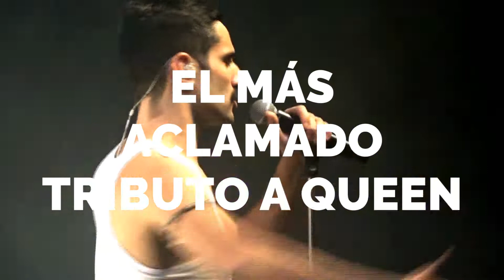¡VUELVE QUEEN TRIBUTE - Break Free! 07/05/2022 Palau de la Música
¡Vuelve al escenario la banda más legendaria de la historia!

Cierra los ojos y vuelve a vivir los himnos universales y las poderosas baladas que sonaban en abarrotados macrofestivales y estadios de fútbol en los años 70 y 80. Emociónate con We Are the Champions y I Want to Break Free, canta We Will Rock You o Bohemian Rhapsody y muévete a ritmo de Another One Bits The Dust.

Hacer un buen tributo de Queen es una ardua tarea. Y no es de extrañar: no es fácil poder homenajear una leyenda, que cuenta con un club de fans más antiguo del mundo, según el Libro Guinness de los récords. Pero Break Free lo ha conseguido: este increíble show logra capturar tanto el sonido original como el personalísimo estilo y puesta en escena que catapultaron a Queen a la fama internacional.

Break Free es una oportunidad única para experimentar toda la fuerza, la emoción y la genialidad musical de Queen en el mejor momento de su carrera.